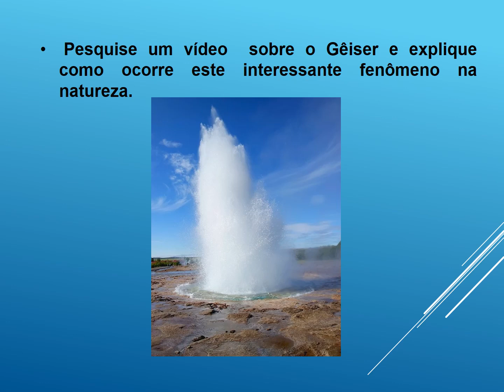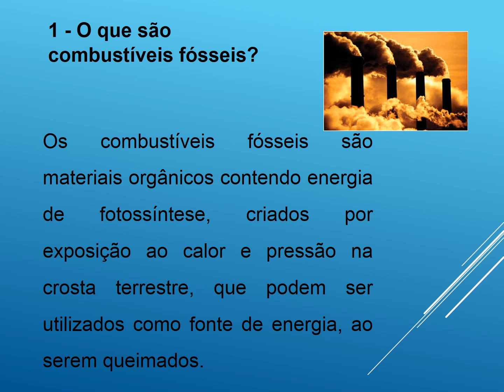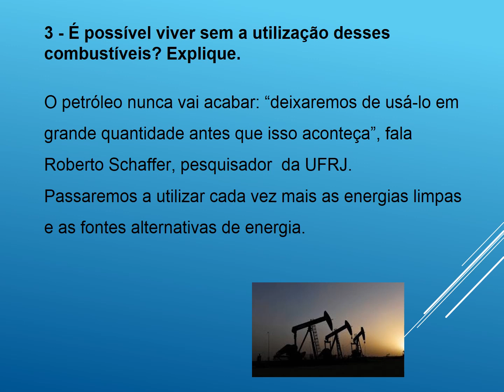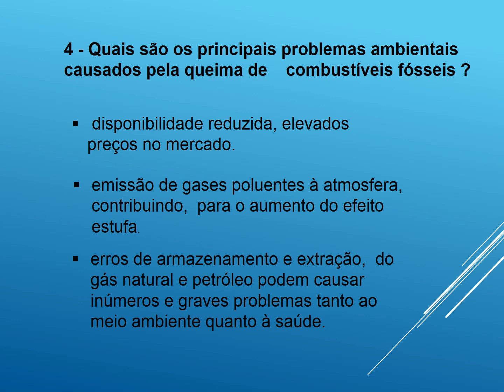Correções das Metas 1 e 2 - Ciências 6 A e B